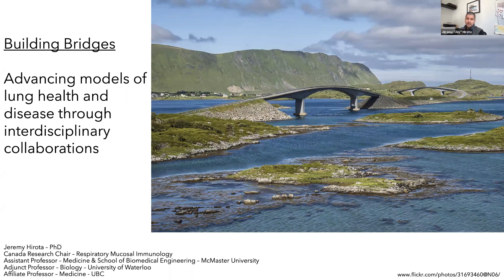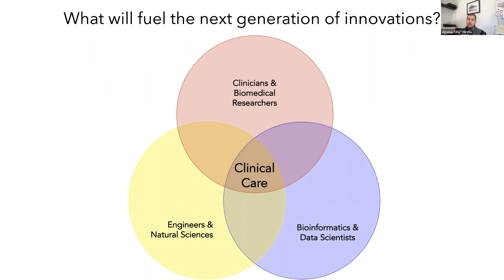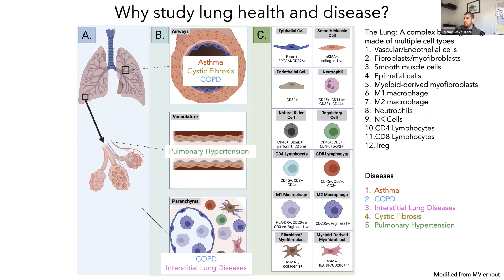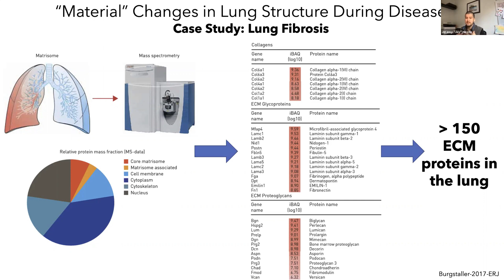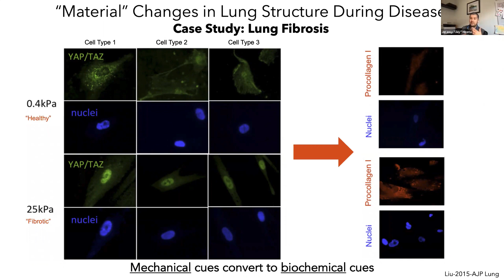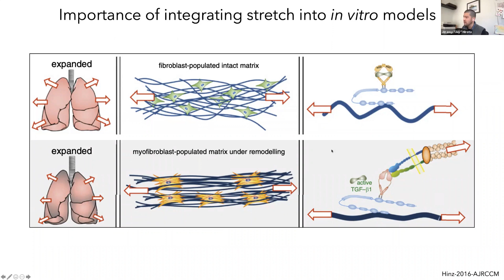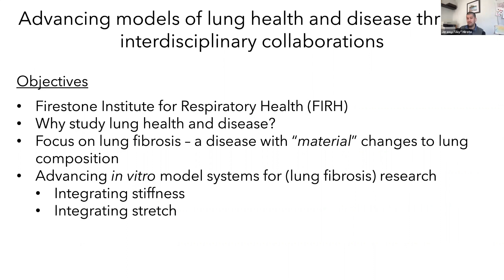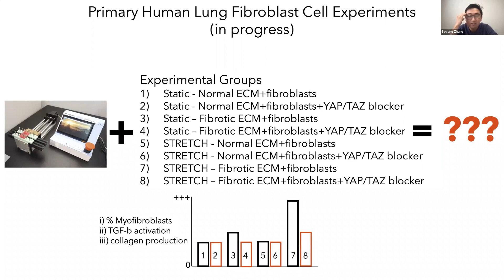Advancing models of lung health and disease through interdisciplinary collaborations.